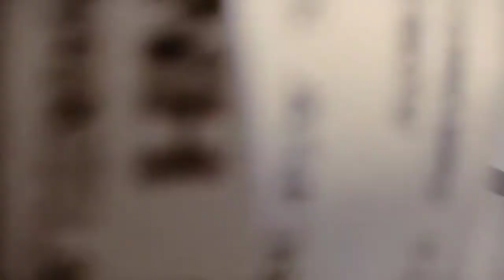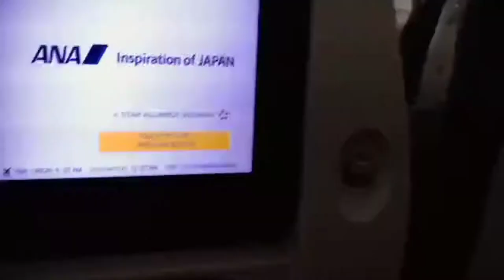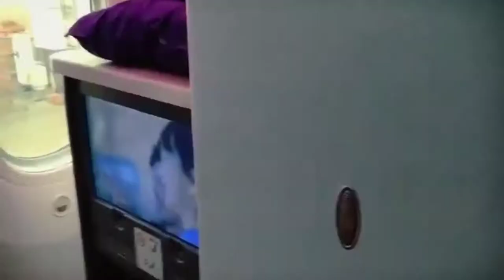BUHAY OFW SA GITNA NG PANDEMYA | Part 1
Trabaho muna tayo mga kaGD! Samahan po ninyo ako sa aking byahe!